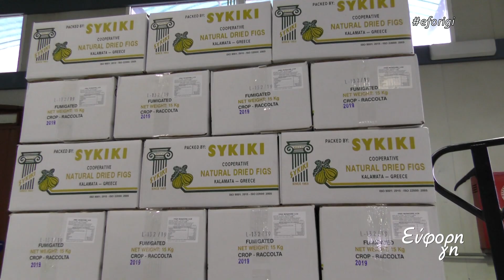ΕΥΦΟΡΗ ΓΗ - ΕΚΠΟΜΠΗ Νο 94 Από το σύκο ζουν 2500 οικογένειες στην Πελοπόννησο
Εντείνονται οι προσπάθειες για την αναδιάρθρωση της καλλιέργειας της συκιάς σε Μεσσηνία, Λακωνία, Αρκαδία.